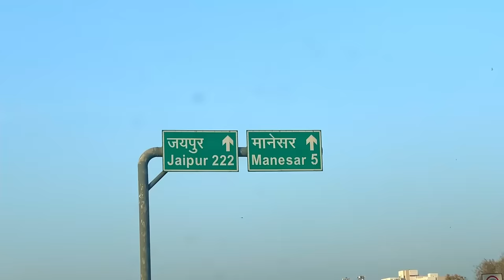CRICKET CARDIO HOME GROUND😍| Last BALL tak gya MATCH🔥| Wicket Keeper got hit on head💔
CRICKET CARDIO HOME GROUND😍| Last OVER Thriller Cricket Match🔥| Wicket Keeper got hit on head like Ishan Kishan💔| T20 white ball Cricket Match